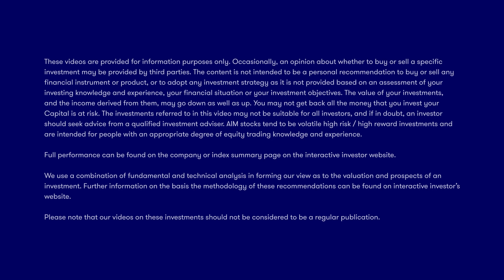Bill Ackman: sell your shares when this happens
Everything Bill Ackman does is big, and he doesn’t like to make mistakes. Here’s when the Pershing Square Holdings (LSE:PSH) manager knows when it’s time to quit a position.